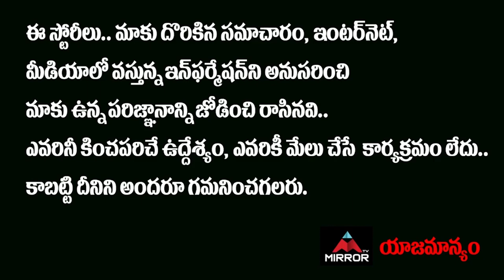Narsing Yadav Real Life Story | Tollywood Villain Narsingh Yadav History | Mirror TV Channel